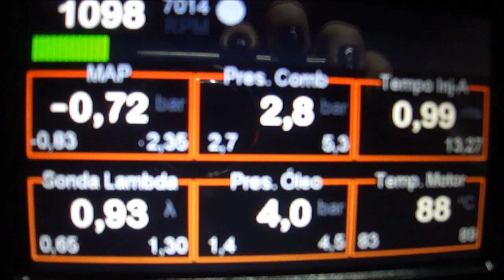Punto 1.8T K24 FT400 (Dinamometro) FASE 2 - 400cv